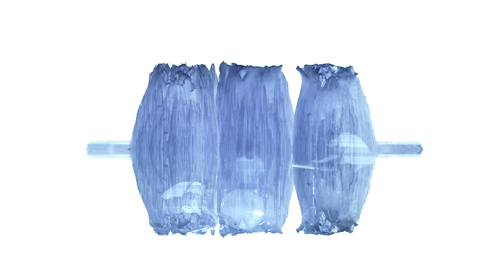JEAN JEAN "Aozora"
Filmed by Maxime Leyravaud & Jean Jean
Edited by Gregory Hoepffner
Directed by Jean Jean
Merci @ File 7.